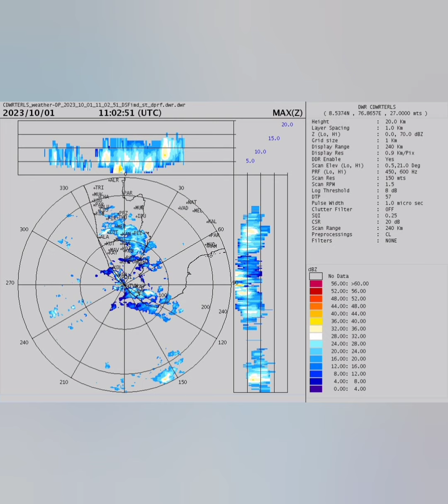தென்தமிழகத்தில் அக்டோபர் 5 ஆம் தேதி வரை மழை தீவிரமாக இருக்கும்